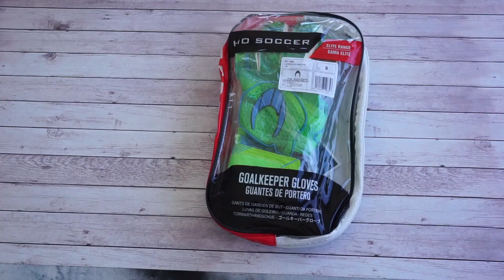HO SUPREMO PRO 2 | unboxing